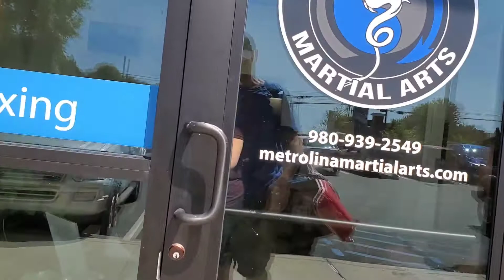Hard to Hurt's Dirty Boxing Seminar at Metrolina Martial Arts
It's always a good time going to train with Icy Mike from Hard to Hurt. Today I traveled to Concord NC and partnered up with Armchair Violence during the seminar. afterwards I recorded a couple of grappling videos that I have already posted. This video is of my experience and just to let you know that I'm always looking to learn something new.